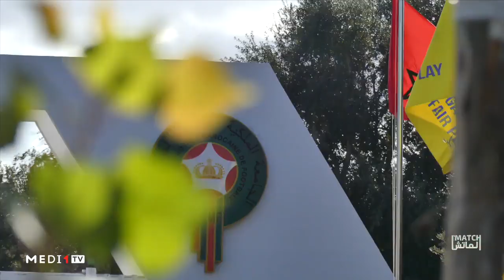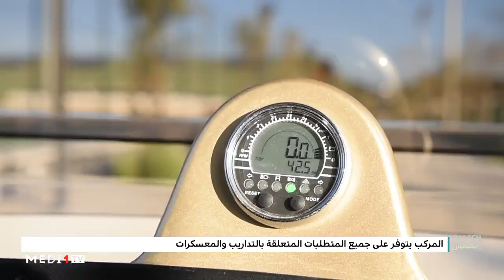الماتش.. كاميرا ميدي1تيفي تأخذكم في جولة بمركب محمد السادس لكرة القدم